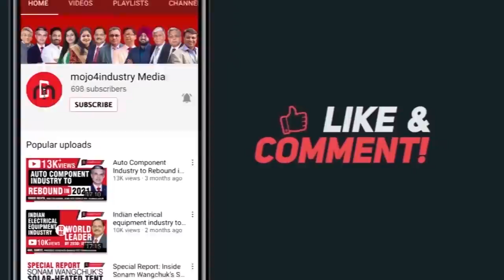Ammann India: Accelerating Road Construction | Industry Unplugged on mojo4industry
After decades of neglect, India has made significant inroads in road infrastructure development. By March 20 this year, India has built 1,37,625 kms of highways compared to only 91,287 kms in April 2014. Further, the government plans to spend around Rs 15 lakh crore to construct roads and highways across the country in the next two years.

In this episode of Industry Unplugged, Anand Sundaresan, Managing Director of AmmannIndia explains the role of advanced technology in achieving India’s road building targets. He also talks about how his company is keeping pace with this technology transformation.

3. Weekly Industrial News Round-up